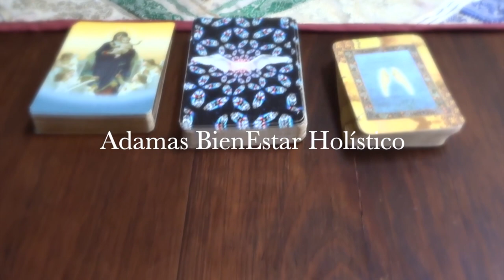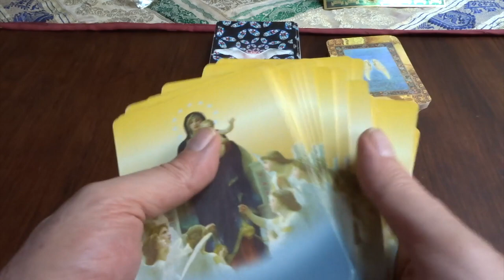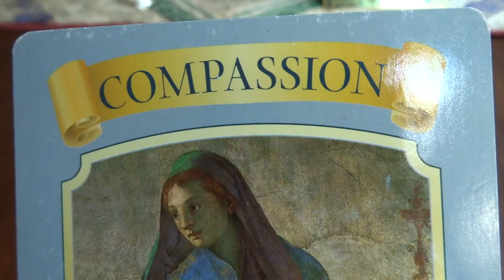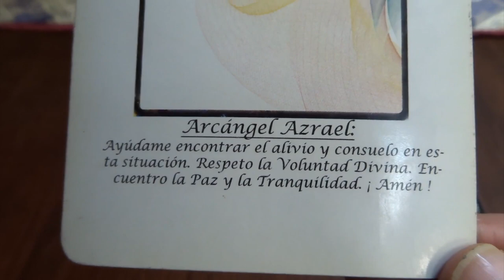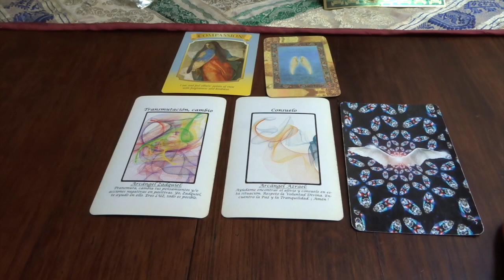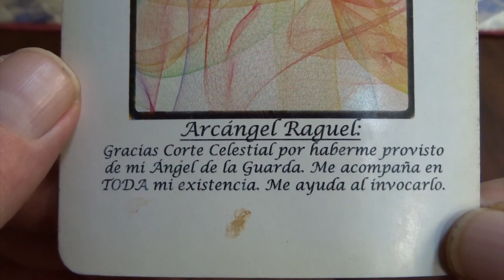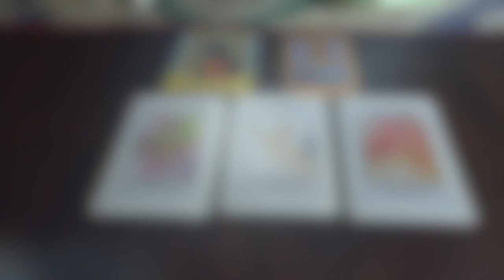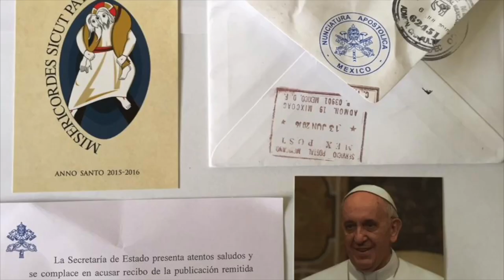Oráculo de ángeles del 15 al 21 de mayo del 2023. / Adamas - BienEstar Holístico canal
ORÁCULO O LECTURA:

Mensaje general de la Virgen María: compasión.
Lunes y martes: arcángel Zadquiel: cambio, transformación.
Miércoles y Jueves: arcángel Azrael: consuelo.
Viernes, sábado y domingo: arcángel Raguel:  ángel guardián.

Carta adicional para todos nosotros, en especial, para los que cumplen años o celebran algo: resurgimiento.

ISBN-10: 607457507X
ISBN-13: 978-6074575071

¡ Infinitas GRACIAs !